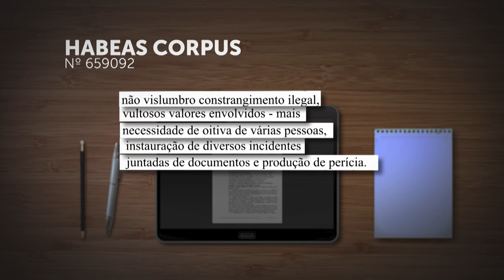Verificação de excesso de prazo deve considerar a complexidade do inquérito ou do processo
​A Sexta Turma do Superior Tribunal de Justiça (STJ) decidiu que, para a verificação de excesso de prazo na conclusão de inquérito ou de processo criminal, é imprescindível sopesar a complexidade dos fatos sob investigação, o número de pessoas envolvidas e as demais circunstâncias que justificariam dilatar o prazo para o fim do procedimento.